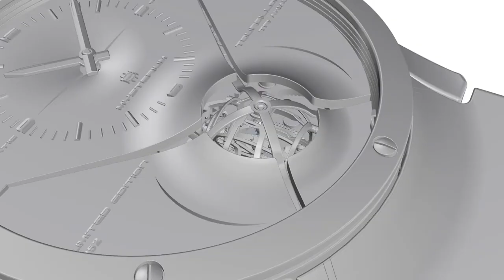Fountain pen review鋼筆評論 79 Jin Xing金星双尖鋼笔